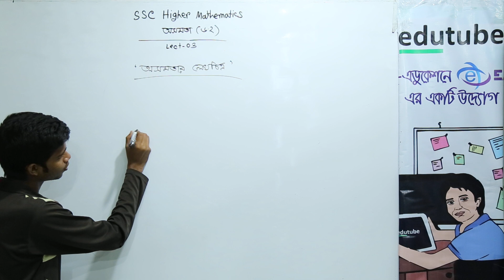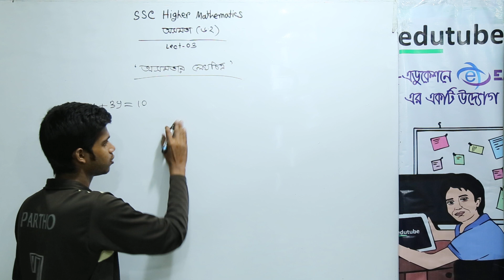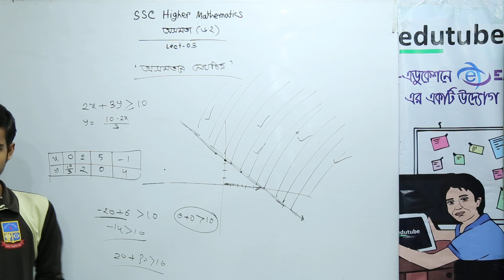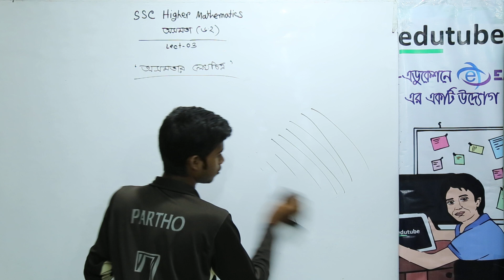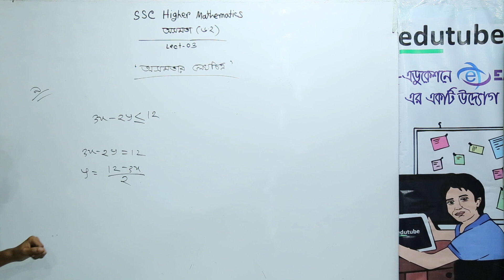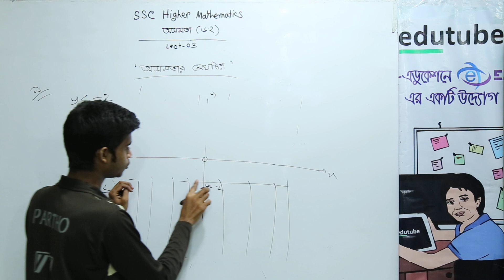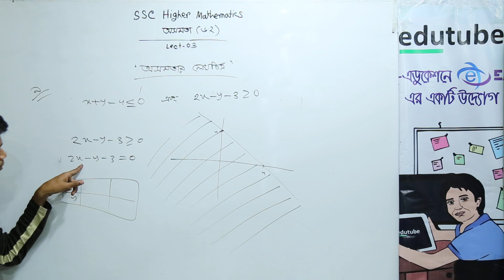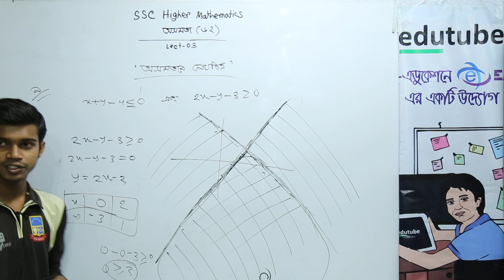SSC Higher Math ,Chapter 6 2, অসমতা ,লেকাচার ০৩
এস এস সি উচ্চতর গণিত “অসমতা” (অধ্যায় ০৬) অধ্যায়ের আলোচনা চলছে পার্থ সুত্রধর স্যার ( গণিত বিভাগ, ঢাকা বিশ্ববিদ্যালয়) -এর সাথে। আরও অনেক ক্লাস পাওয়া যাবে, edutubebd.com সাইটের LIVE CLASS সেকশনে। edutubebdনামে সার্চ দিয়ে,ফেসবুক group এ join কর, সব ধরনের আপডেট  পেতে।